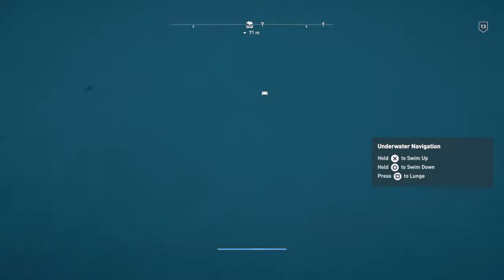Assassin's Creed® Odyssey_20210201223158